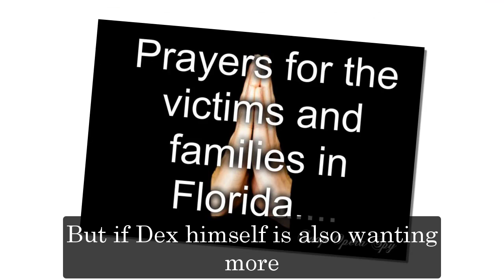GH Shocking Spoilers Michael defeated Carly & Sonny, Dex's assassination skill is the reason